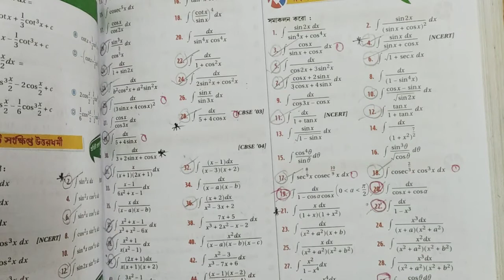INTEGRALS OF SOME SPECIAL FORM OF FUNCTIONS||S.N DEY~CLASS-12||UNIT-3:CHAPTER-8||PART-11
UNIT~1:
1.Trigonometric Inverse Circular Function.

UNIT~3:
2.Limit.
3.Continuity.(2A)
4.Differentiability.(2B)
5.Differentiation.(3A&3B)
6.Second Order Derivative.
7.Indefinite Integral.
8.Method of Substitution.(6A&6B)
9.Integration by Parts.
10.Integrals of some special form of functions.